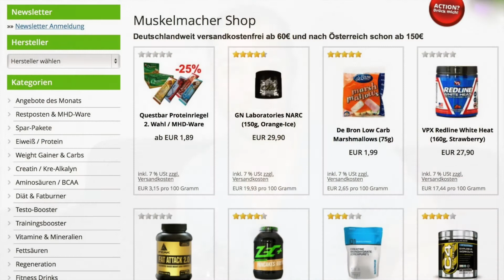PEAK MCT Fettsäuren Review